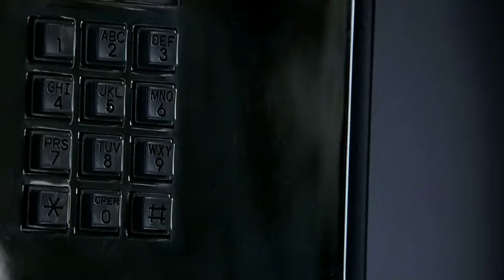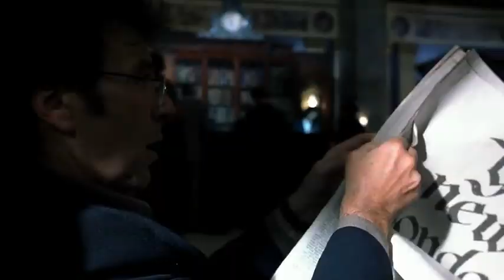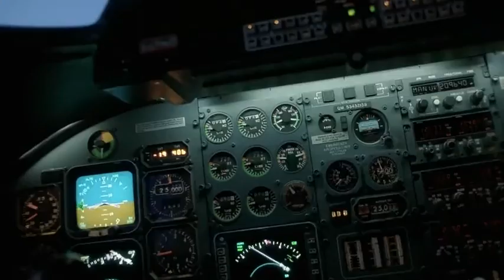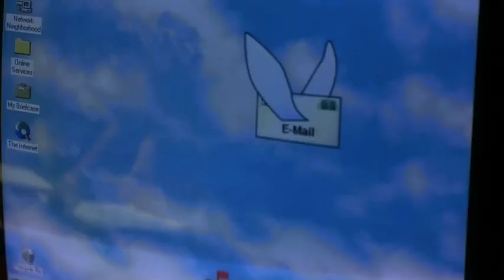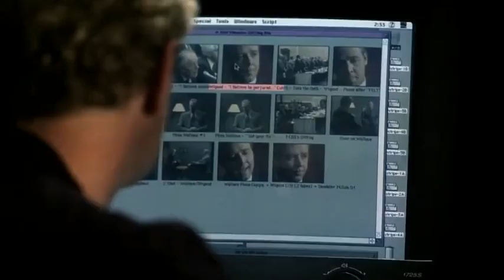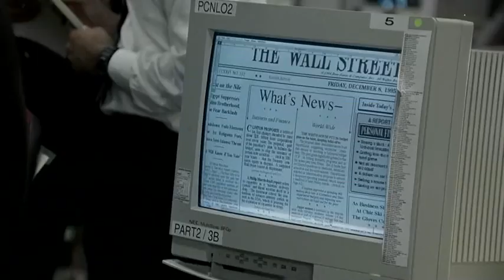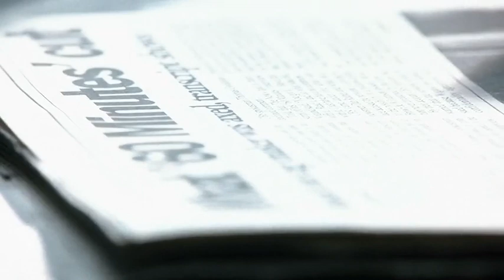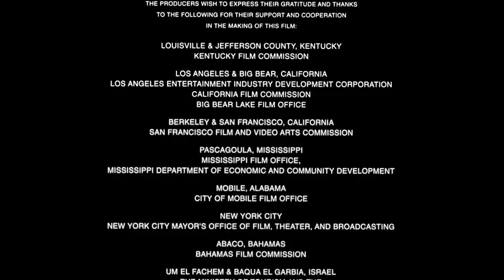HEAT (1995)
Heat is a 1995 American crime film[3] written and directed by Michael Mann. It features an ensemble cast led by Al Pacino and Robert De Niro, with Tom Sizemore, Jon Voight, Amy Brenneman, Ashley Judd, Wes Studi, and Val Kilmer in supporting roles.[4] The film follows the conflict between an LAPD detective (played by Pacino) and a career criminal (played by De Niro) while also depicting its effect on their professional relationships and personal lives.

Directed byMichael MannWritten byMichael MannBased onL.A. Takedown by Michael MannProduced by

Michael Mann

Art Linson

Starring

Al Pacino

Tom Sizemore

Diane Venora

Amy Brenneman

Ashley Judd

Mykelti Williamson

Wes Studi

Ted Levine

Jon Voight

Val Kilmer

CinematographyDante SpinottiEdited by

Dov Hoenig

Pasquale Buba

William Goldenberg

Tom Rolf

Music byElliot Goldenthal

Production
companies

Regency Enterprises

Forward Pass

Distributed byWarner Bros.